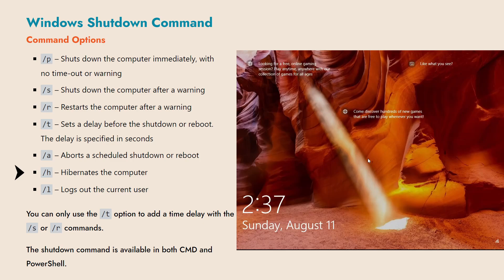Shutdown CMD Command: Learn to Shutdown/Restart Your PC Using CMD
*How to Shut Down, Restart, or Hibernate Windows Using the Shutdown Command*

In this video, we cover how to use the shutdown command in CMD on Windows. Learn the different command options including /s for shutting down, /r for rebooting, and /p for immediate shutdown. We also explain how to add a time delay with /t, cancel a shutdown with /a, Hibernate with /h, and use /l to log out the user.

*Timestamp*
00:00 - Intro
00:08 - Command options
00:13 - Shut down the computer immediately
00:17 - Shut down the computer after one minute
00:31 - Restart the computer using the shutdown command
00:40 - Scheduled Shutdown
00:51 - Cancel a scheduled shutdown
01:01 - Hibernate the computer
01:18 - Log out using the CMD shutdown command